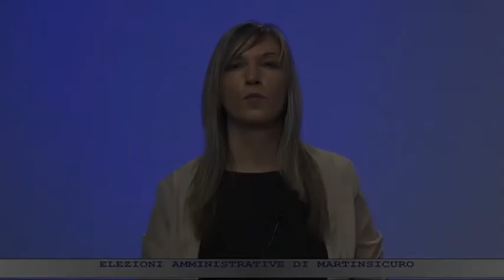L'Approdo dell'8 giugno 2017 - Elezioni amministrative di Martinsicuro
Ospiti: i candidati a sindaco Elisa Foglia, Paolo Camaioni e Massimo Vagnoni